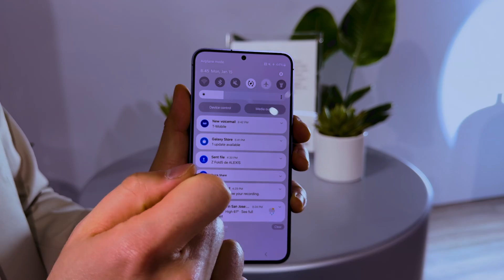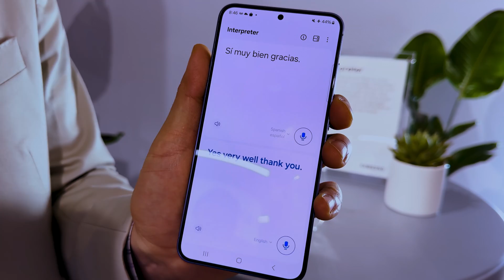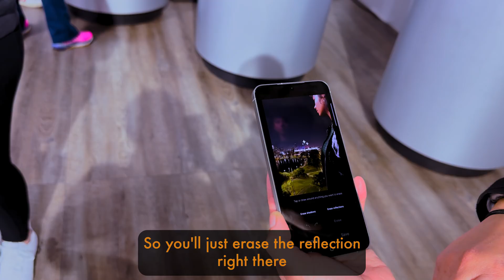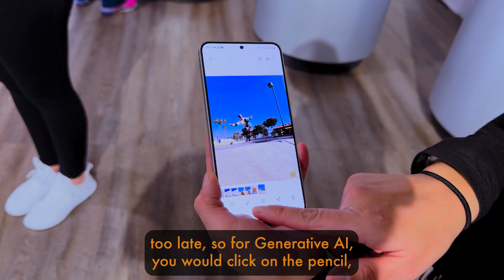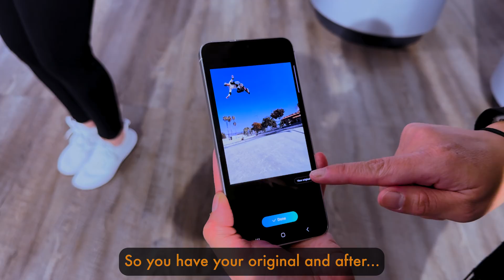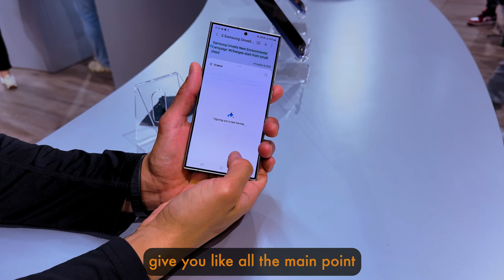Wide Angle with Varun Krish | Galaxy S24, Tesla Cybertruck, Boston Dynamics Spot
Join us in the episode of Wide Angle with Varun Krish, brought to you from San Francisco, California.
In this video, Varun dives deep into the latest tech buzz surrounding the highly anticipated GalaxyS24's AI features from the Galaxy Unpacked event, the futuristic Tesla Cybertruck, and the incredible advancements in robotics with Boston Dynamics' Spot.

0:10 Samsung Galaxy S24

7:56 Tesla Cybertruck

13:37 Tesla SuperCharger

17:20 Boston Dynamics Spot